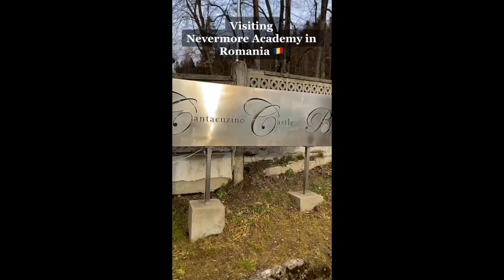Visiting Cantacuzino Castle, the Iconic Setting of 'Wednesday' | Family Abroadcast Clips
About Family Abroad:
Hi, we are the McClure's - a family of 5 from Texas, USA! Our family motto is "More Stories, Less Stuff", which is why we sold all our stuff in 2021 to slow travel the world and create memories together. 🌍👨‍👩‍👧‍👦✈️